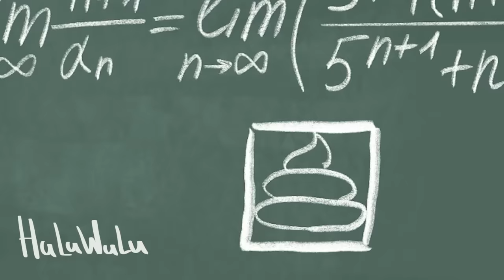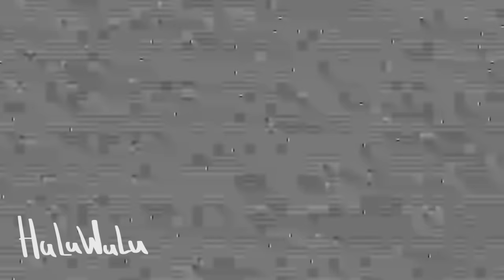SCREEN WOMAN but CHANGING HEADS! // Poppy Playtime Chapter 3 Animation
SCREEN WOMAN & CHARLIE DAILY LIFE // Poppy Playtime Chapter 3 Animation